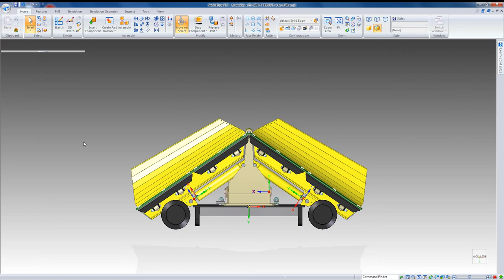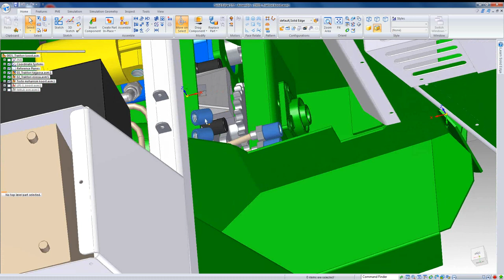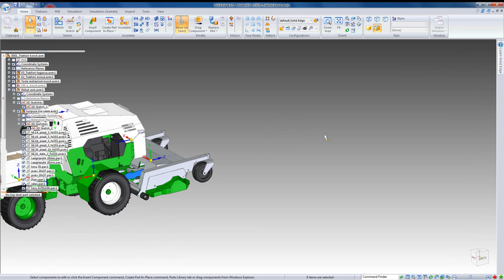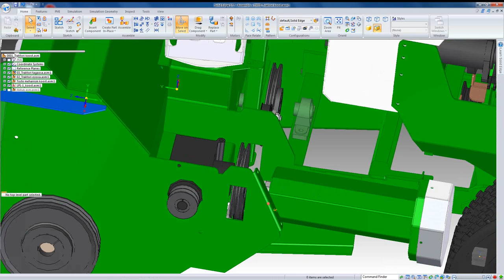Omavalmistatud murutraktori 3D joonis , homemade ventrac tractor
Alustasin iseseisvalt 3D joonestamise õppimist 2014 augustil eelnevat sai õpitud 2D joonestamist autocadiga. The prototype is ventrac by tractor
Samal ajal , kui alustasin 3D joonestamisega alustasin oma traktori joonestamis , eelnevalt 3 kuud tegin 2D aga sain aru , et kõik probleemid ei tule välja.